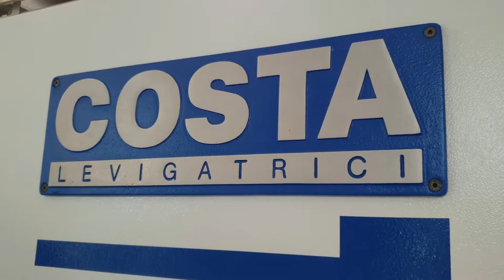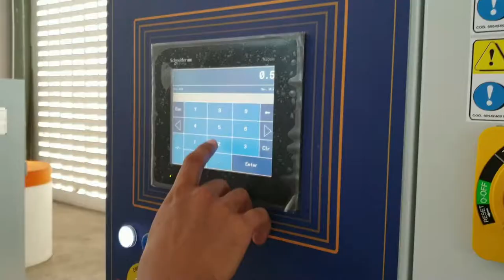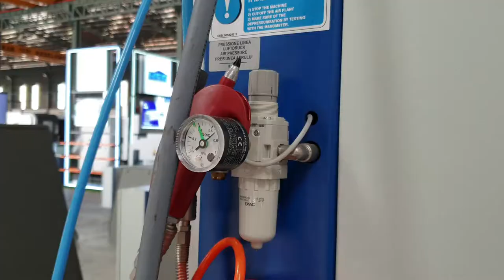Costa MD4 Deburring and Polishing Machine for steel plate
Achieve greater steel plate metal surface on Costa MD4 Deburring and Polishing Machine. Deburring machine for steel plate with high frequency rotation of the vertical and orbital multi-brushes in the machine to make all your profile shine!